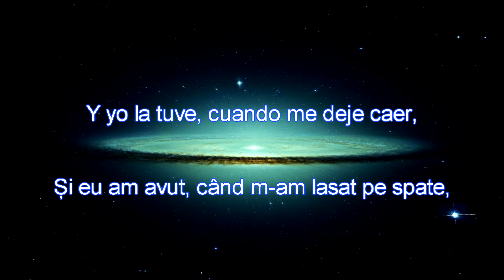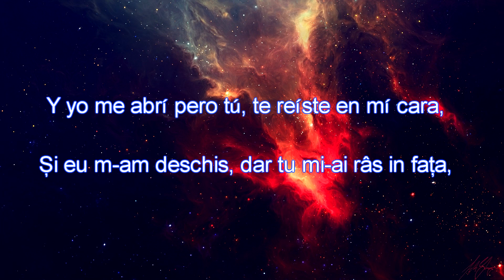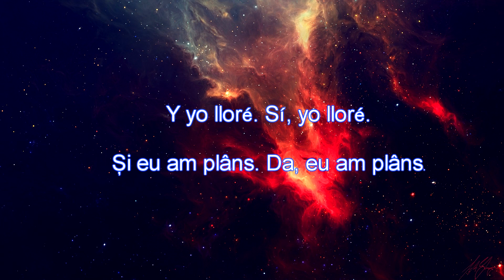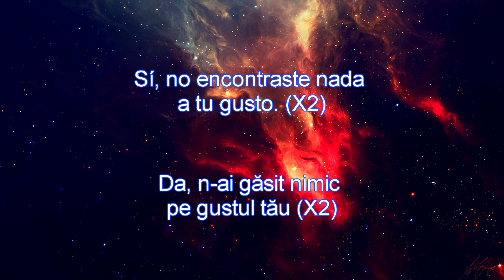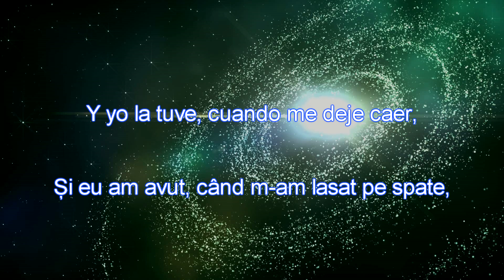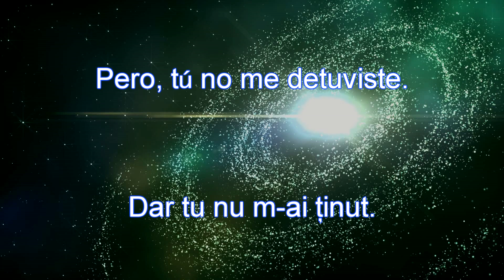Irina Rimes: Cosmos (Traducción Es + Versuri în Româna)